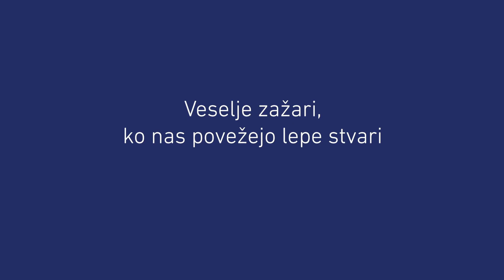Praznično voščilo Marka Pokorna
Želim vam vesele praznike in sreče, zdravja in branja polno novo leto.